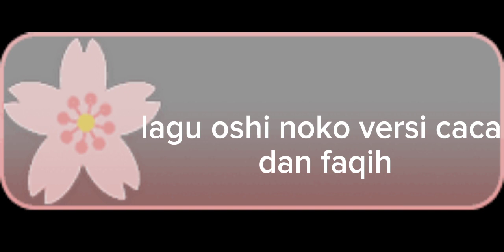lagu oshi noko versi caca dan faqih